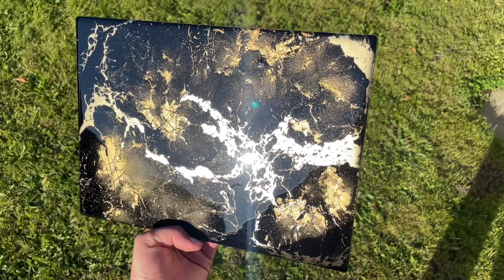Black & Gold Abstract Art Placemats and Coasters Set